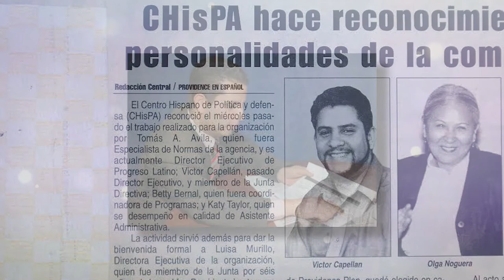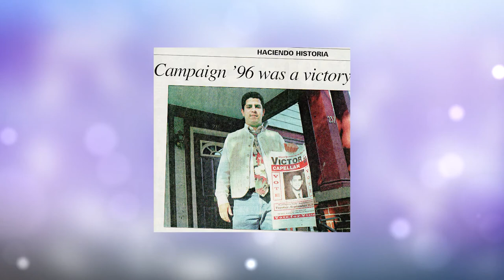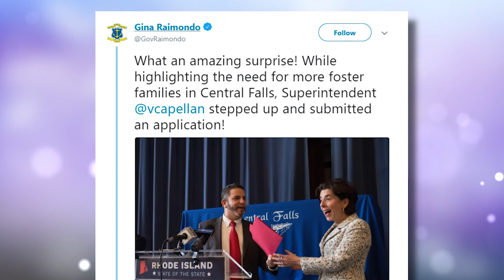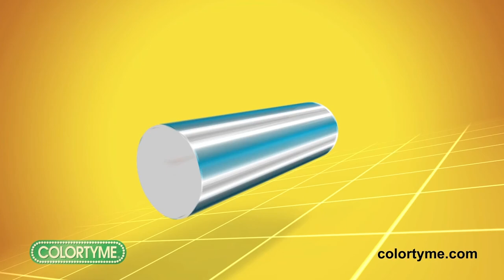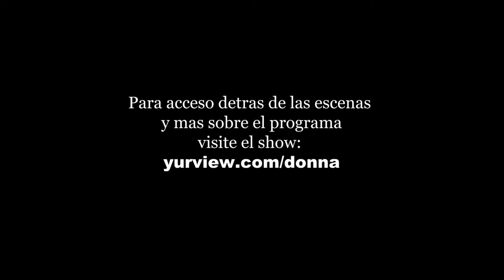Episode 5 - Victor Capellan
I had been hearing Victor Capellan’s name since I first started paying attention to politics almost 30 years ago! His is one of those names that is always associated with “good,” and always associated with “making a difference.“

His leadership skills were apparent as far back as his college days at the University of Rhode Island where, as a young, Latino full of hopes and dreams, he planted the seeds for increased Latino involvement in student government. Those government seeds continued to grow as he ventured out into the world.

Victor Capellan was product of the “TD” program which stands for Talent Development. So I always knew he had the guts and the skills to be successful at college and beyond. Inspired by great educators like Dr. Jorge Alvarez, a well-known math & science teacher at Roger Williams Middle School and Mr. Leo Dimaio, The Director of the Talent Development Program

Victor took his passions to the streets of Providence. He decided to enter the political arena, running for State Senate. The first time he came up short by 13 votes. The second time he was short by 20. At that point he decided to switch up his strategy and served instead as campaign manager for Juan Pichardo. Together the two friends launched Pichardo’s first bid for the Rhode Island Senate back in 2002 and were triumphant.

Victor is a handsome Dominican with that “je ne sais quoi!” He has done so many interesting things, and I was so impressed when renegade Central Falls school superintendent, Fran Gallo, tapped Victor to be her Assistant Superintendent. Since the days when Victor’s life was indelibly inspired by teachers and professors, I think he was destined to inspire young students; he’s always been one to “give back.“

Victor has been part of the Central Falls resurgence. When Fran Gallo stepped down as Superintendent, the Central Falls School Committee was smart to tap Capellan as the Superintendent to follow Dr. Gallo and continue her innovative work on behalf of Central Falls students.

I love Central Falls, and I will always have a unique and fundamental tie to Rhode Island’s smallest city. I “cut my working teeth” and my “Spanish-speaking teeth” on the streets of Central Falls. My first job out of college was as the Executive Director of the Rhode Island Coalition Against Domestic Violence. Back in 1984, the organization was much smaller than it is now, and we were housed within the YWCA on Broad Street in Central Falls. So I would walk the streets of that great city, carrying my message of domestic violence prevention, drumming up support for my organization among local businesses and trying out my high school Spanish! After all, I did win the Spanish prize my senior year of high school.

Those streets rendered me completely fluent in Spanish and left a forever sweet spot in my heart for the city of Central Falls. So all these years, I have watched the Central Falls Renaissance, spurred along by great humans and great leaders such as James Diossa, Anna Cano-Morales, Angelo Garcia and none other than our guest, Victor Capellan.
Victor took over as the Superintendent of Central Falls schools, and he did so with passion and a sincere desire to support students and teachers, to join hands with the teachers’ union in support of better student achievement and to put all the love in his heart behind his mission to educate students, touch lives and build a better community and a better future. Victor truly is a “statesperson!” He’s truly a “statesman,” except I always try to use gender neutral language! I admit that “statesperson” still sounds funky.

Really, as you’ll see from the interview, it is Victor’s “je ne sais quoi,“ inspired and fueled by love that brought him to the love of his life, the beautiful and talented Diana Diaz!

My relationship to Diana is just so Rhode Island, in that we all know each other or know of each other. They say there are 6° of separation in the world, well in Rhode Island there’s barely two! Diana Diaz is the baby sister of Isabel Diaz who was my legal assistant for many years early on in my career as a lawyer. I love Isabel and her great family, including all four of the beautiful young Diaz women.

As a Social Security disability attorney, I would run into Diana when she was doing mental health work at The Providence Center. I would always ask her how she and the family were doing. And at some point, much to my surprise and delight, I heard that she was dating Victor Capellan. I loved Diana sort of like a distant aunt, rooting for her from afar, hoping for her success, and I knew she had landed a winner when I heard the news of their engagement!! They are now a bit of a Latino power couple, with Diana’s philanthropic work with Latino Dollars for Scholars and Victor’s legendary passion for public education and student achievement.